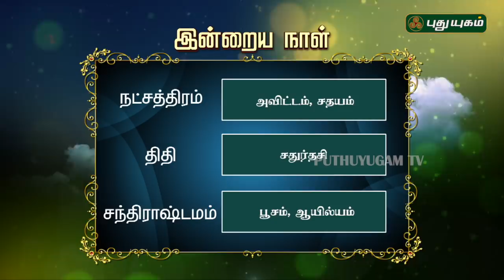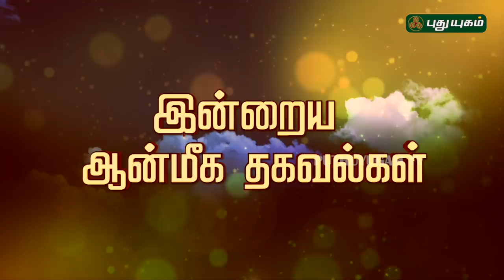இன்றைய ராசிபலன் / Daily RasiPalan | 05/03/2019 | Puthuyugam TV